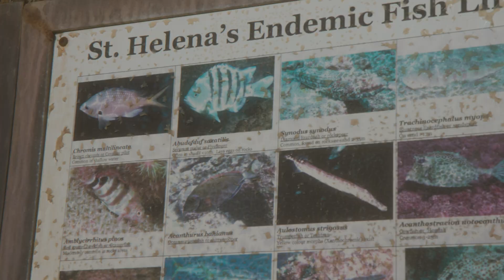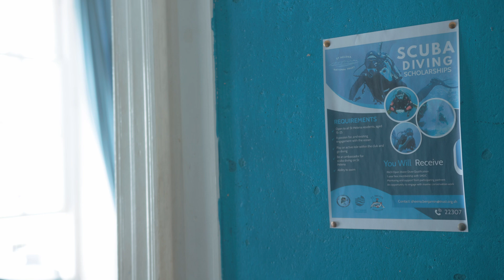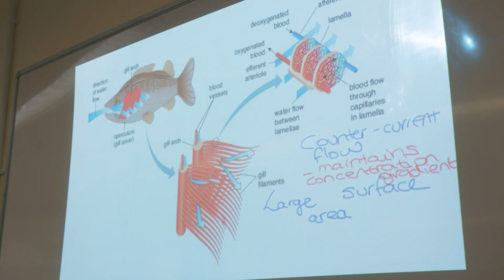Training the next generation of ocean stewards in St Helena 🤿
St Helena is a remote island in the South Atlantic Ocean. Blue Marine has been working with local partners to build a local islanders capacity to protect the ocean by teaching young people how to scuba dive.

Meet our first dive scholar Stefan Thomas, follow his journey to becoming a marine scientist.

🎥 - Danny Copeland